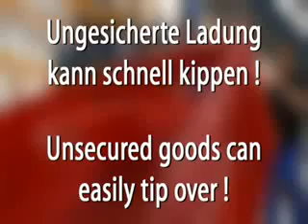Sanstrap Demo Video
Sanstrap® is a Germany product that has gained widespread acceptance in countries that are both cost and environmentally conscious. Companies like Glaxo Welcome, Kodak, BASF, Hoecht, L'Oreal, Siemans, Honeywell, Colgate, Bayer AGFA and others use this product abroad.

Whenever goods need to be secured on a pallet people usually go for stretch film, rubber bands, strapping bands or sticky tape. This can result in damage to packaging and labels. And often leads to waste, which is difficult to dispose of.  A significant advantage of Sanstrap is that when securing your top layer, unlike using Tape or String, you can avoid damaging your shippers/boxes.